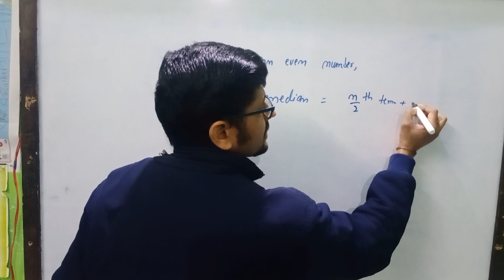What is the value of median if n is even......../ lecture by R.K. Sajgotra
all classes maths/Find the area of a triangle when two sides and perimeter are given

 Find the area of an isosceles triangle
When equal sides and perimeter are given